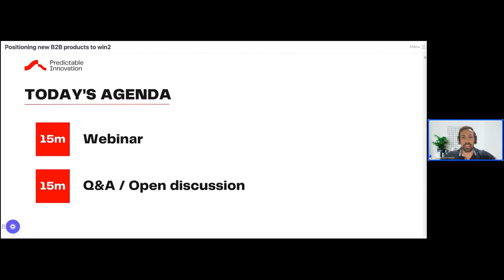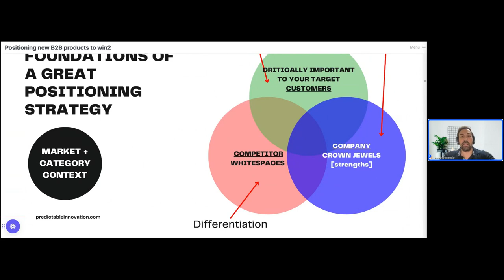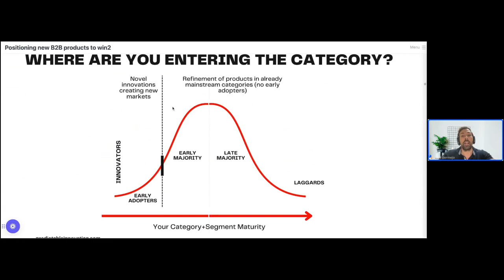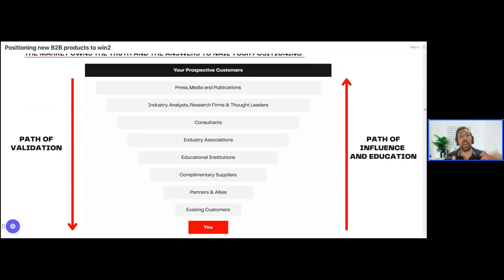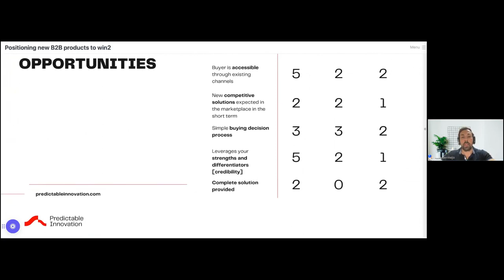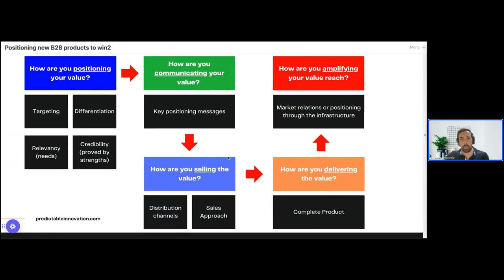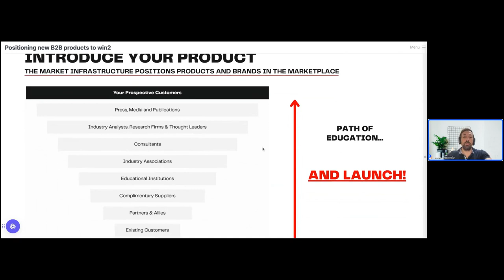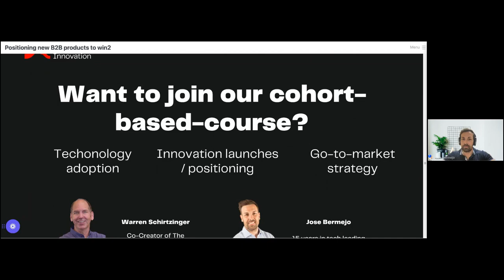Innovation positioning for B2B High-tech + software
TLDR
- Positioning is critical to launching new B2B products to win in the market.
- Understanding the market context and target customers' needs is essential for effective positioning.
- Assessing the market infrastructure and gaining support from key players is crucial for success.
- Amplifying reach and communicating value are key steps in launching a product.

In this video, I'll uncover Positioning-to-Market™. A step-by-step method to design a product positioning for B2B high-tech and software products based on the behavioral science of how humans buy, adopt, and diffuse innovations.

It covers the foundations of a great positioning strategy, including relevancy, differentiation, credibility, reach, and context. The importance of understanding the market context and the technology adoption life cycle is emphasized. I will also show how to assess the market infrastructure and prioritize opportunities. The process of communicating value and amplifying reach and the key steps in launching a product are explored.

00:00 Introduction and Webinar Overview
00:31 About Predictable Innovation
01:47 Innovation Positioning For B2B Products
03:57 Understanding Market Positioning
09:43 Building a Positioning Strategy
10:51 Implementing the Positioning Strategy
11:52 Understanding Market Infrastructure
13:05 Assessing and Prioritizing Market Opportunities
22:19 Communicating Your Value
22:33 Building a Positioning Statement
24:53 Amplifying Your Reach
25:29 The Launch Sequence: From Bottom to Top
26:03 Building Credibility: Use Cases and Testimonials
26:20 Positioning Your Product: The Role of Market Infrastructure
27:22 The Importance of Pre-Briefing with Industry Analysts
27:29 The Final Step: Press Release
28:21 Cohort Based Course: An Invitation
28:54 Interactive Q&A Session
29:53 The Power of Cohort Based Learning
36:57 The Challenge of Positioning for Different Market Segments
40:13 The Importance of Market Leadership and Credibility
43:40 The Cohort Based Course: Details and Invitation

📚 Expand all this with a free copy of my positioning book

🤖 Strategize your positioning with my AI GPT trained with the positioning book